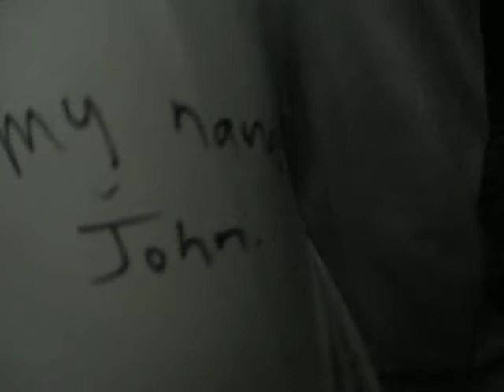John...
Cleve's 21st Texta Party